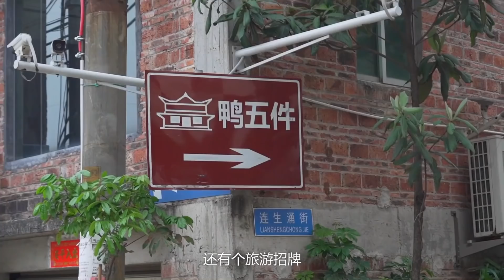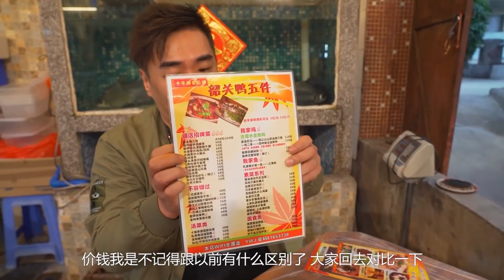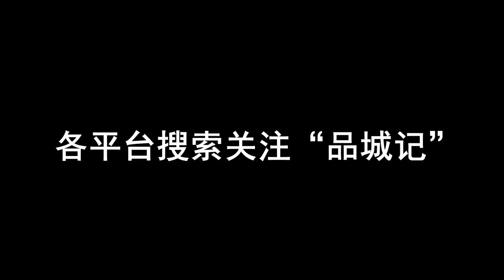五年後再探這家私房菜，出品依然很贊，老闆還是那麼熱情！ 【品城記】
五年後再探這家私房菜，出品依然很贊，老闆還是那麼熱情！
除了價格略微有一些上漲，其它方面真的沒怎麼變！
我們經常會收到一些股東的留言，說為什麼你們現在在廣州探店越來越少了？又或者，為什麼沒有了那些新奇有趣，一看就超有特色的餐廳？大佬！我們做品城記已經5年了！說實在的，廣州範圍內，比較有特色的餐廳，我們不敢說全部都去過，但至少也挖得七七八八了！那麼，接下來應該怎麼應對選題荒的問題呢？我們想了兩點，一是堅定不移的走群眾路線，呼籲股東給我們積極報料（以後報料採用的，統統贈送小零食一份！），另外就是開一個“舊店新探”的版塊，選擇一些過去我們吃過、覺得很不錯的餐廳，回過頭再去吃一次，看看出品有沒有改變！今天是我們“舊店新探”的第一集，要去吃的餐廳，是5年前曾經讓姚大秋吃得贊不絕口的一家私房菜！

【賬單】
鴨五件——98元
炒麵——38元
神仙豆腐——38元
酸筍田螺煲——48元
上湯芥菜——28元
3份椰王初生蛋——72
2瓶小可樂——12元
山泉水——3元
紙巾——5元
4位茶位——15元
共計：377元

【店址】
店鋪：鴨五件私房菜
人均：86元
營業時間：週一至週日 11:00-14:30 17:00-21:30
地址：連生湧街連生坊4號
吃遍广东
吃鸡！
品城記 探店 廣州 私房菜 鴨五件 "我們將確保影片內容不涉及任何動物虐待行為，所有食材的取得都符合道德和法律規定。"